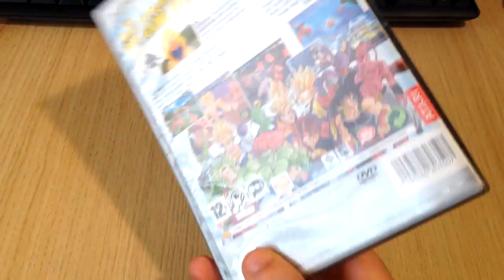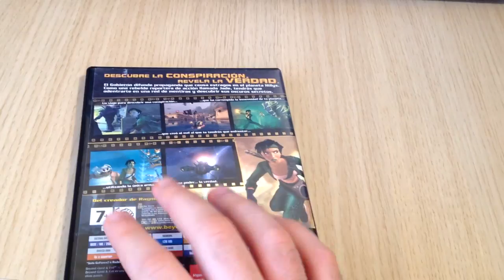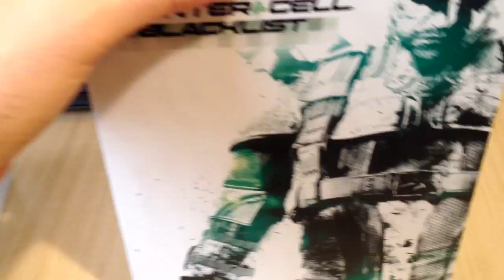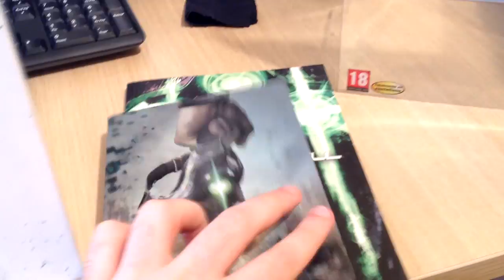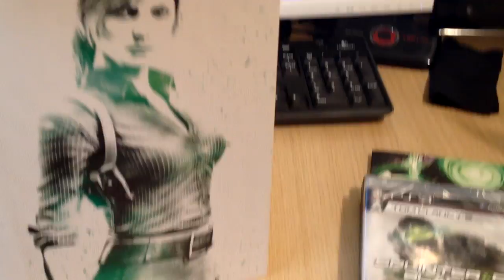NUEVOS JUEGOS PARA MI COLECCION #2